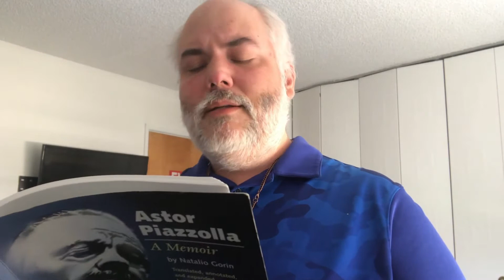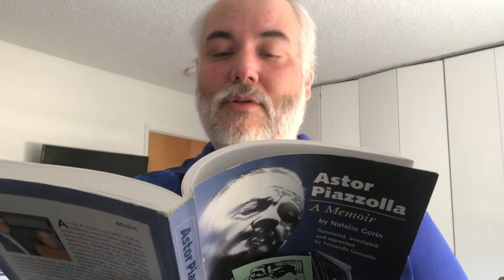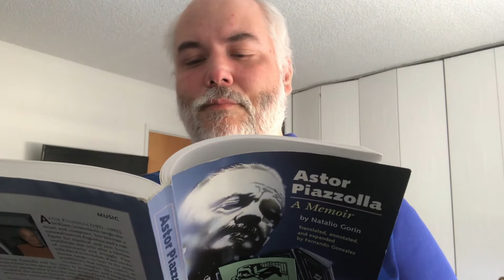Quarantenor Balada Para Un Loco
Quarantenor celebrates Friday with a song by Astor Piazzolla- the ballad for a madman.